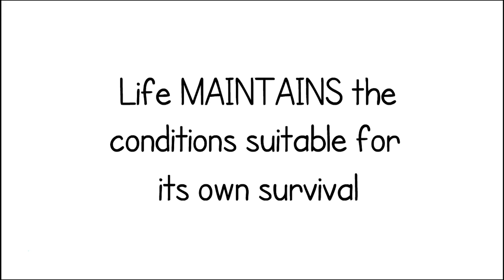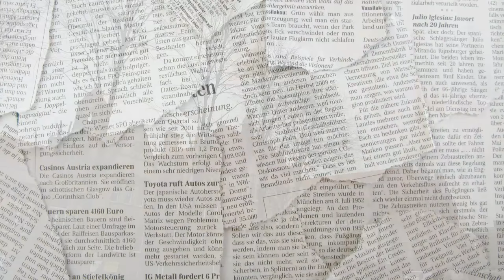The Gaia Hypothesis (Student Film Competition)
2016 marks the year of Manchester as the European City of Science, thanks to the contributions of hundreds of researchers from across the city.
James Lovelock is one such individual, most (in)famous for his Gaia Hypothesis. In his theory, he describes the idea that the Earth is a 'being' that reacts with the many living and non-living parts of our little blue planet.

Filmed and produced by Sarah El-Sheikh, Alasdair Silverberg & Tasha Spoor, The University of Manchester.